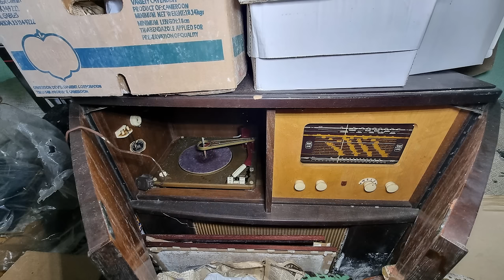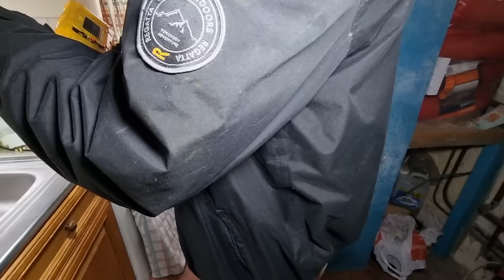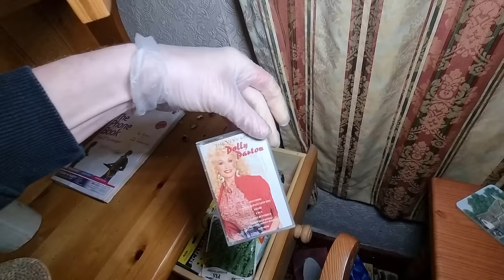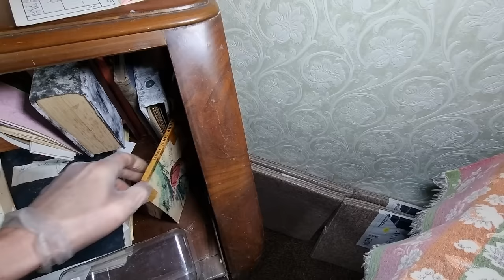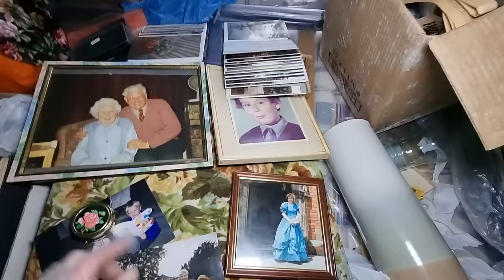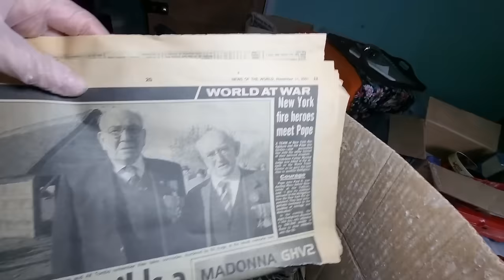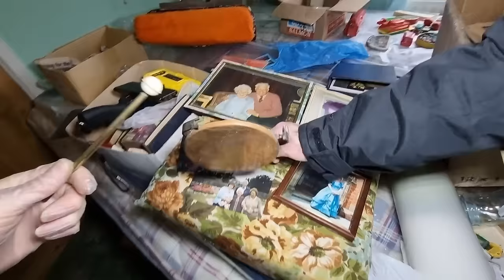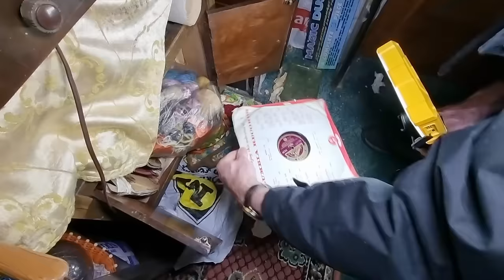THIS AMAZING BUNGALOW SITS ABANDONED IN THE WELSH HILLS!!!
In today's video we visit this fabulous bungalow where time really has stood still.  A once cherished family home, full of beloved memories, now stands lifeless and cold.  The once tended gardens now sit unloved and overgrown, taken over by bramble and nettles.  What happened to the family that once lived here and why does this house still sit just as it was when it was inhabited?